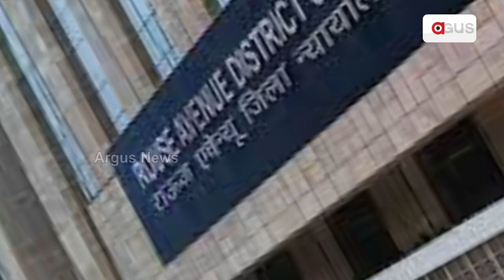ପୋଲିସ ଉପରକୁ ପଥର ଫିଙ୍ଗା ମାମଲାରେ ଆପ ବିଧାୟକ ଦଣ୍ଡିତ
ଆମ ଆଦମୀ ପାର୍ଟି ଯେତେବେଳେ ରାଜନୈତିକ ରଣାଙ୍ଗନକୁ ଆସିଥିଲା ସେତେବେଳେ ସେ ଦାବି କରିଥିଲା ଯେ ସେ ରାଜନୀତିକୁ ସୁଧାରିବାକୁ ଆସିଛି । ରାଜନୀତିରୁ ଦୁର୍ନୀତିକୁ ସମାପ୍ତ କରିବା, ରାଜନୀତିରୁ ଗୁଣ୍ଡା ମାଫିଆ ମାନଙ୍କର ପ୍ରଭାବକୁ ସମାପ୍ତ କରିବା ଭଳି ଜିନିଷକୁ କାର୍ଯ୍ୟକାରୀ କରିବା ତାର ଏକ ମାତ୍ର ଉଦ୍ଦେଶ୍ୟ ।